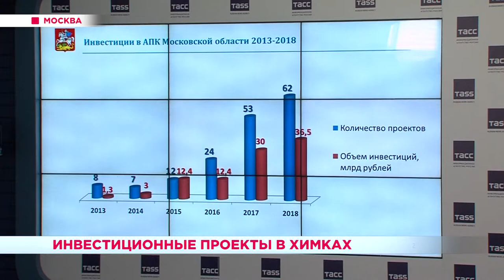Инвестиционные проекты в Химках. 31.01.19